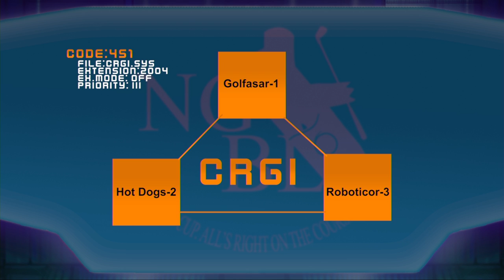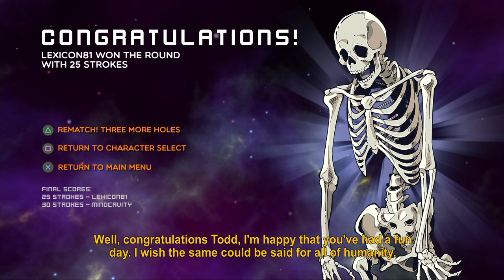100ft Robot Golf: Quick Look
We grab some Corgis, some robots, and some McElroy brothers to hit the green... and each other.